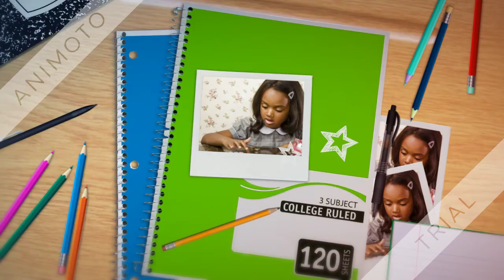Financial Literacy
If financial literacy is taught in grade school, the number of financially illiterate individuals amongst the adult population will decrease and wise financial decision making will increase, resulting in a reduction in the poverty rates in our communities.